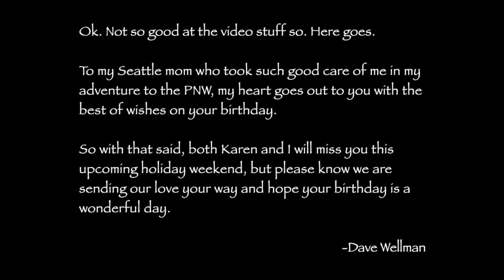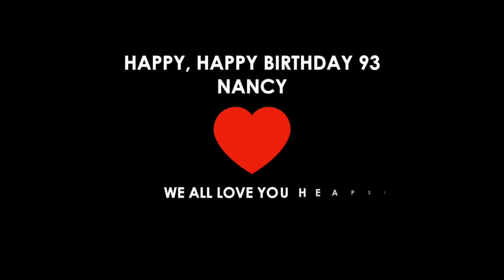NancyWBiglowBirthday93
Friends & family wishing Nancy a happy 93rd birthday.
November, 2020